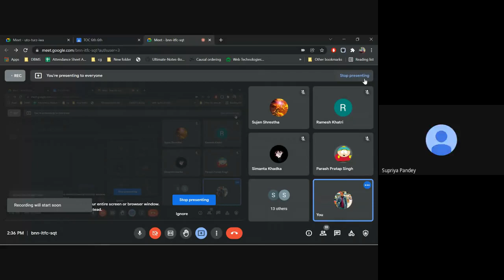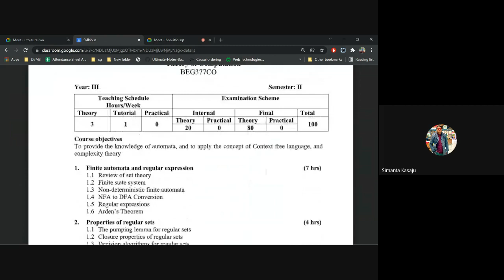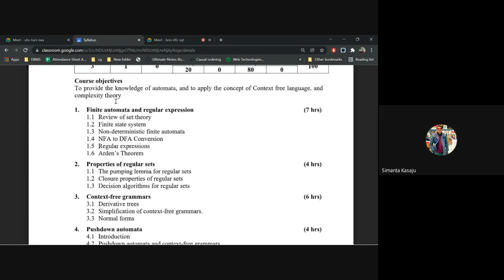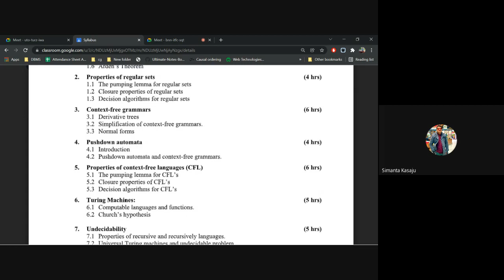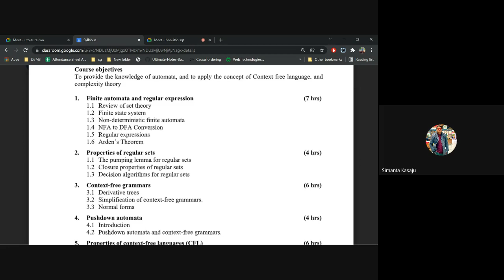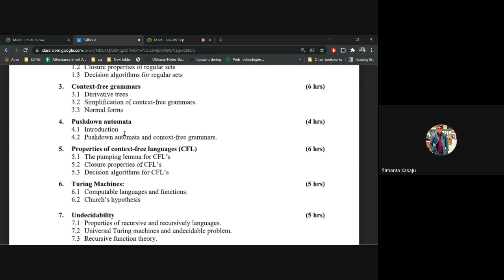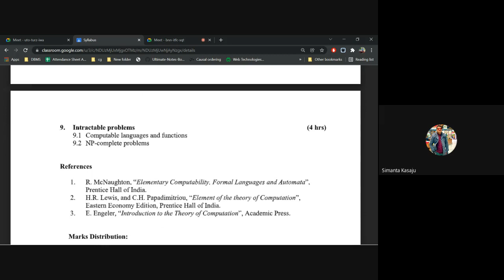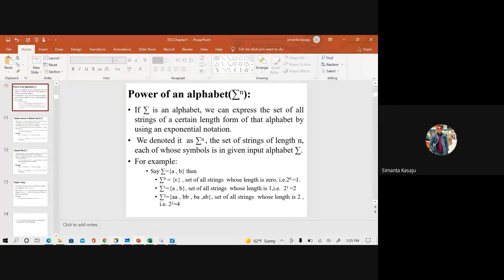TOC lect 1Introduction to TOC